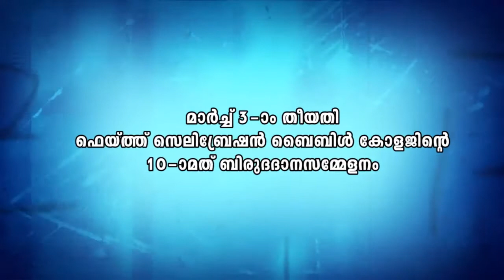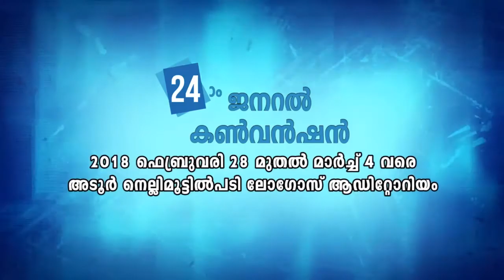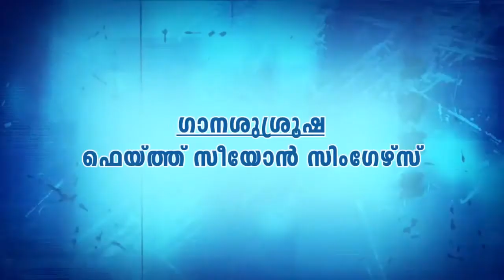VISWASA VEEDHI I ഐയ്‌കതയോടുള്ള നടപ്പ് l By Pr M Samuelkutty I Epi - 75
Message by Pr M Samuelkutty
Watch Viswasa Veedhi I Harvest TV l Every Sunday @ 4.00 PM